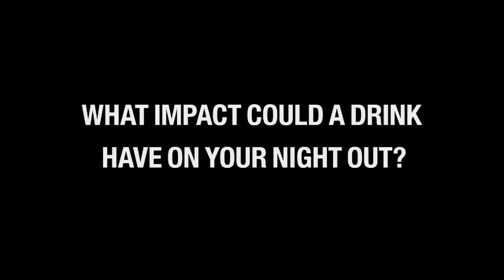Department for Transport - Think!